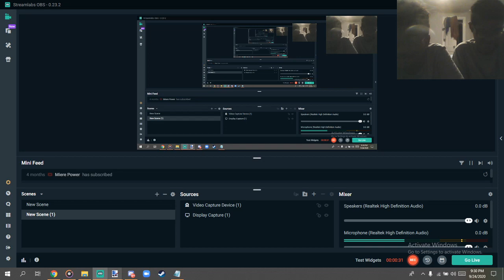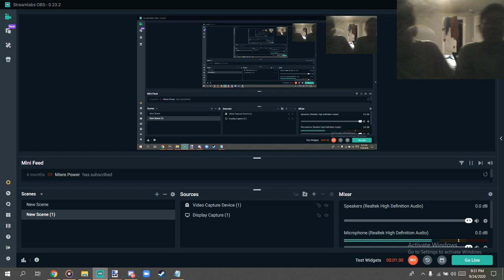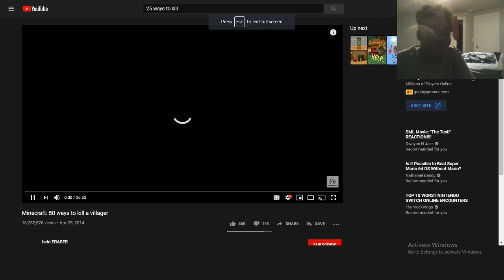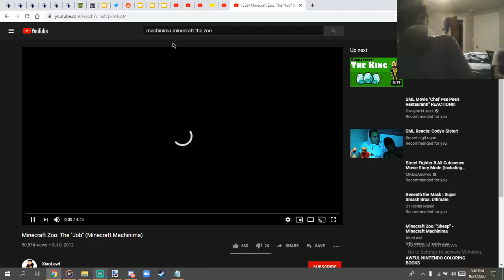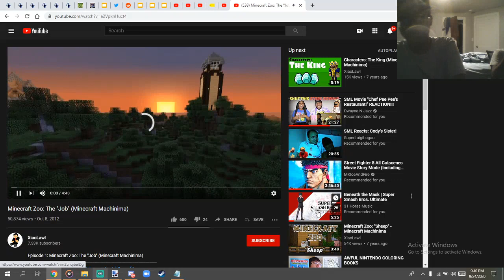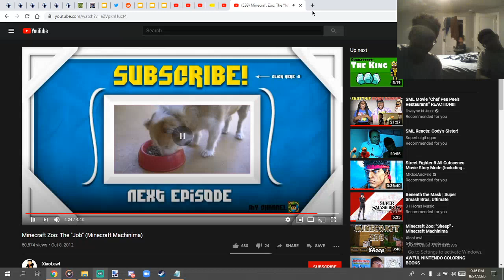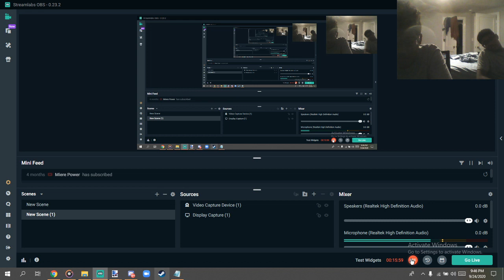The power of old memoric videos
going through old videos make you feel good